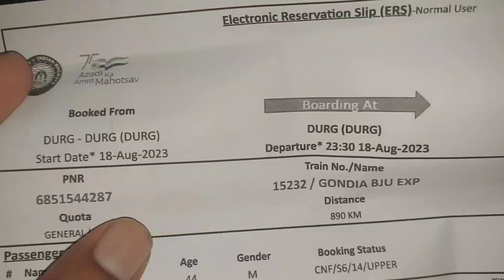sawan me varanasi ll kashi ll bholenath Darshan ll train